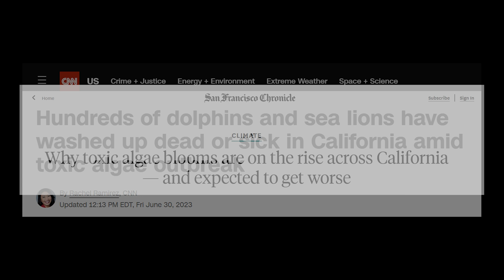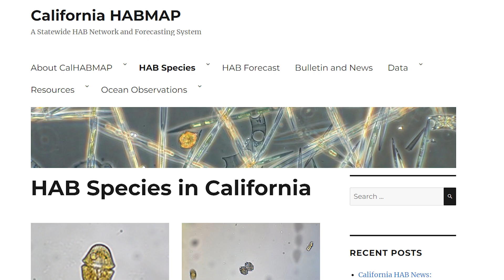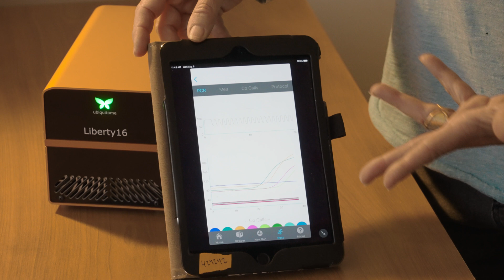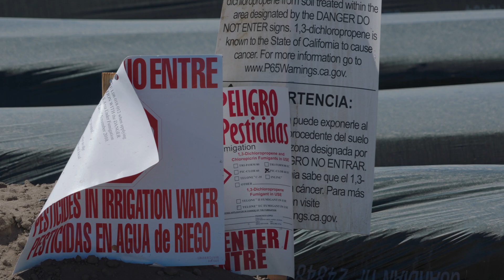Toxic HABs! Moss Landing Marine Labs Phytoplankton Research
Harmful algal blooms (HABs) in the oceans have frequently been making the headlines with their adverse effects on marine mammals, seafood and ocean activities. This video showcases the important work being done by scientists and students at Moss Landing Marine Laboratories to better understand these HABs and their relationship to activities on land, which could lead to strategies to better deal with them and the harms that they cause.